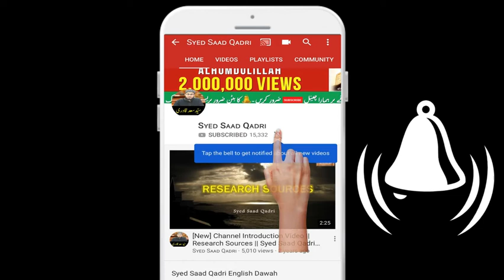Mazar Pe Aatish Bazi Ya Roshniyan